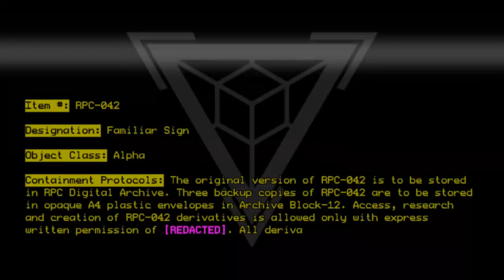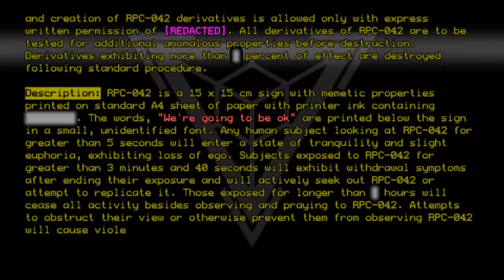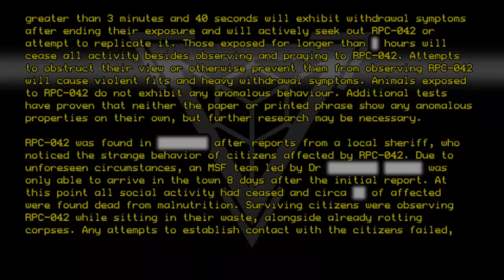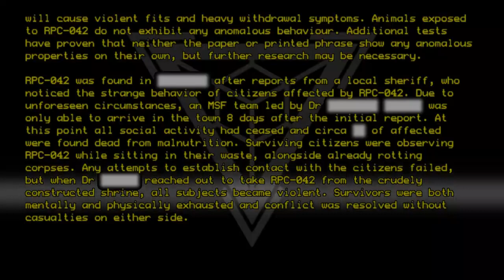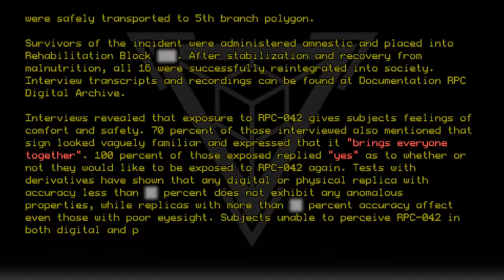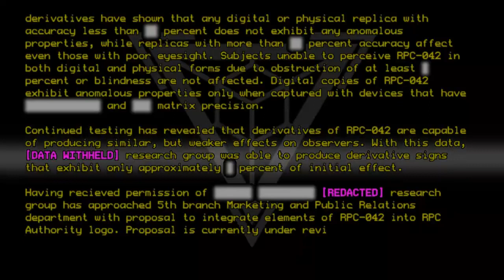RPC-042 - Familiar Sign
Code: RPC-042
Title: Familiar Sign
Rating: +4
Wordcount: 921
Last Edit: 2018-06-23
Revision: 6